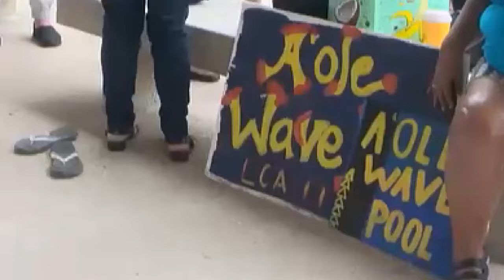A proposed wave pool project on Oahu continues to cause controversy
Native Hawawaiians and others that are against a proposed new artificial wave pool on the south shore of Oahu had their opening day in court today of what many feel, could be a lengthy legal process.